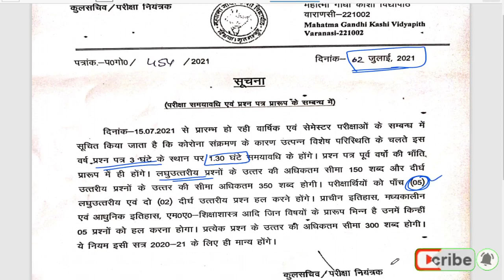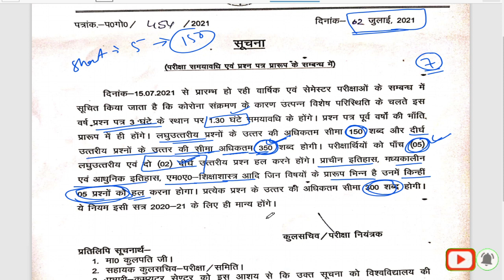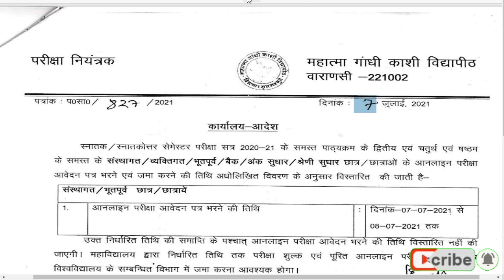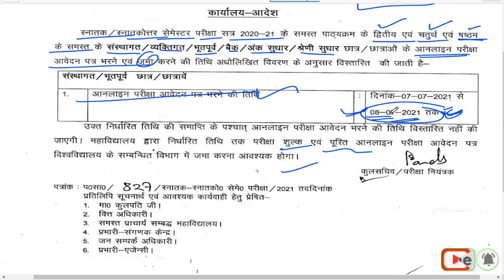MGKVP; Today Updates, 8 july 2021, Exam 2021, Paper hacker